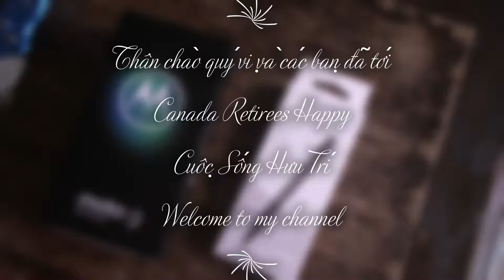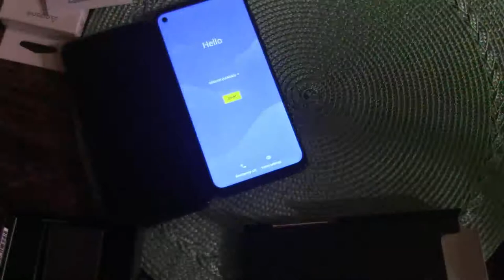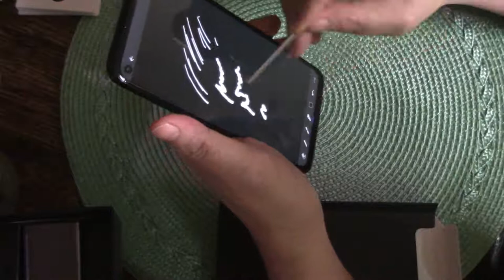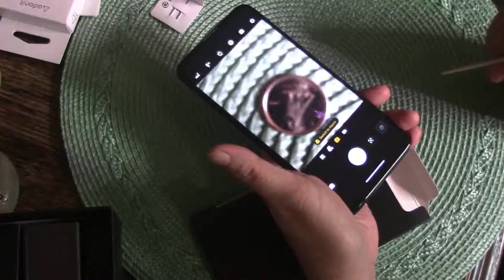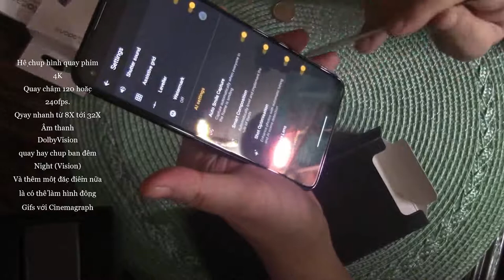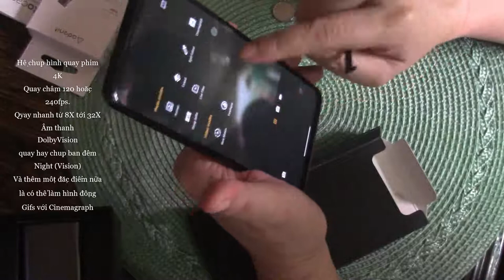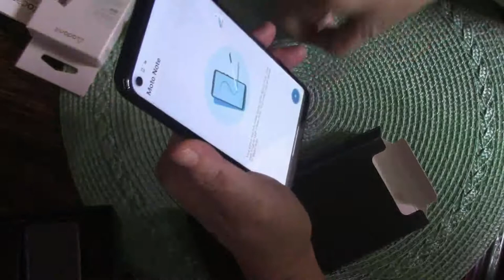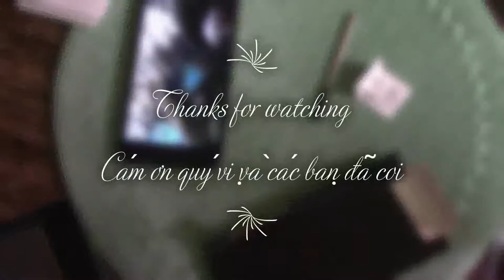🆕️Unboxing📱 Moto G Stylus 4K 128GB/Mở hộp điện thoại mới và chỉ dẫn BX cách xữ dụng